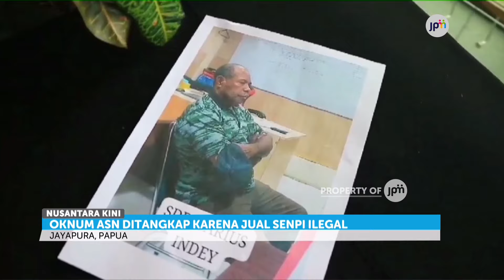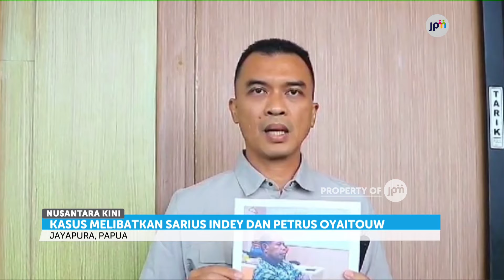Oknum ASN Di Jayapura Terlibat Jual Beli Senpi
Satgas Damai Cartenz menangkap seorang aparatur sipil negara dalam kasus jual beli senjata ilegal di Jayapura, Papua.
Ikuti Instagram Kami di @jpmtelevisi